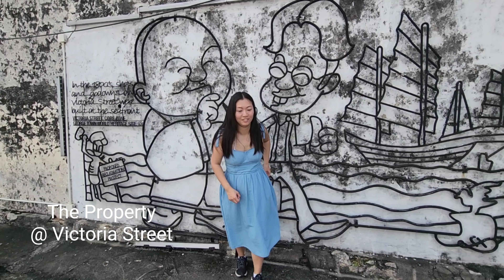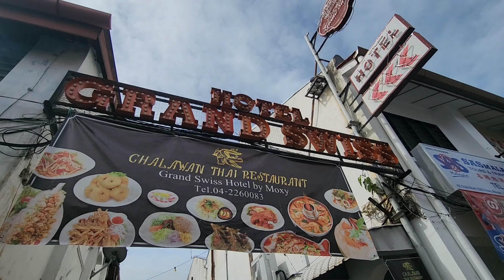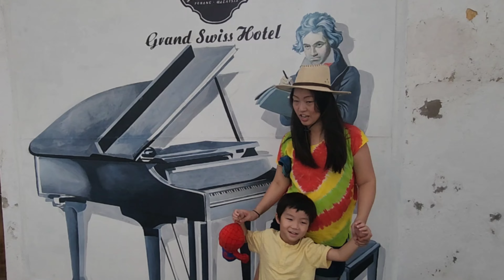Hunting for Street Art in George Town, Penang, Malaysia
We spent a day+ tracking down as many street art in George Town, Penang as possible. Known as "Asia's Banksy," Lithuanian artist Ernest Zacharevic started the street art mural culture in Penang in 2012 when he was commissioned by Penang's city council. Today there are many artists who have contributed to the beautiful and eclectic art scene in George Town.

Date: December 11, 2022, Sunday

"You learn more by walking 10,000 kilometers than by reading 10,000 scrolls (books)." - Chinese Proverb

0:00 Intro
0:21 UNESCO World Heritage Sites
0:50 Kids on a Bicycle
1:16 Windmills / Lanterns at Beach Street
1:31 Boy on a Motorcycle at Ah Quee Street
1:54 Umbrellas at Unnamed Street
2:38 Boy on a Chair at Cannon Street
3:04 The Window Cat off Cannon Street
3:21 Roti Seller at Unnnamed Street
3:36 Two Men Pushing a Door at Unnamed Street
3:39 Woman Lighting Incense Sticks at Unnamed Street
3:51 Yellow Cat at Unnamed Street
3:55 Pikachu at Unnamed Street
4:26 Angry Man and Girl at Unnamed Street
4:30 The Property at Victoria Street
4:36 Old Lady Selling Susu Soya (Old Soy Milk Stall) off Chulia Street
4:44 Brother and Sister on a Swing off Chulia Street
5:29 Chew Jetty
6:06 Folklore by the Sea at Chew Jetty
6:20 Girl on a Turtle at Chulia Street
6:40 Mona Lisa, Marilyn Monroe, Mr. Bean, Beethoven, Mr. Sun Yat-sen off Chulia Street
7:38 Outro

--- Social Media